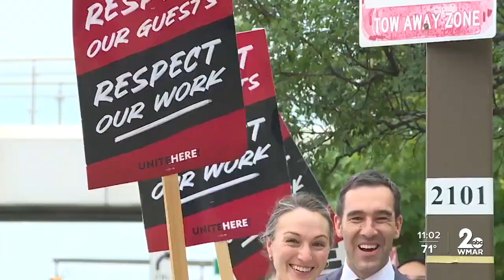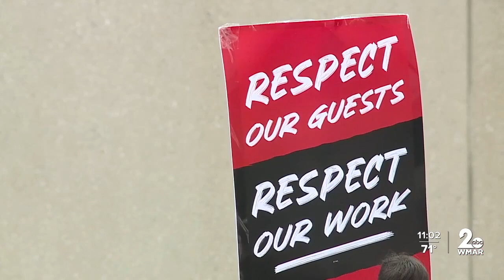Baltimore Hilton Inner Harbor could face worker strike Thursday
The Hilton in Baltimore's Inner Harbor could face a worker's strike on Thursday.   About 200 workers in the UNITE HERE Local 7 union voted in an overwhelming majority on Friday to authorize a strike.   97% voted in favor of authorizing the strike.